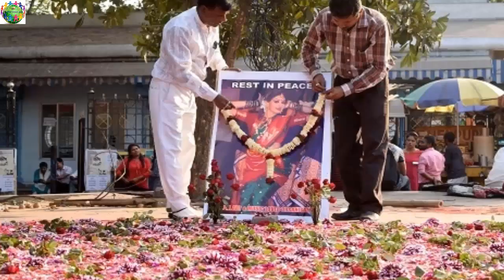যে কারণে সাদায় মুড়ে দেওয়া হল শ্রীদেবী-র ‘ভাগ্য’ !!!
সেটা ১৯৯০-এর কথা। যশ চোপড়া পরিচালিত ‘লমহে’র শ্যুটিং চলছে। ছবিতে মা-মেয়ে, দ্বৈত ভূমিকায় শ্রীদেবী। কাহিনির শুরুর দিকেই মারা যান মা ‘পল্লবী’। সেই শ্যুটিংয়ের সময়েই শ্রীদেবী নাকি বলেছিলেন, মৃত্যুর পরে তাঁর বাড়ি, শববাহী গাড়ি, সব কিছুই যেন সাদায় মুড়ে দেওয়া হয়।